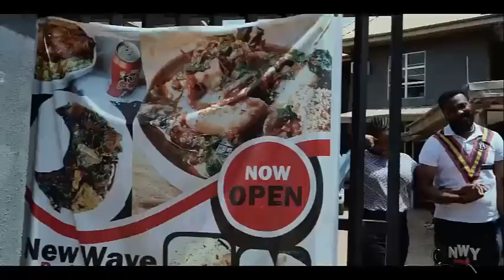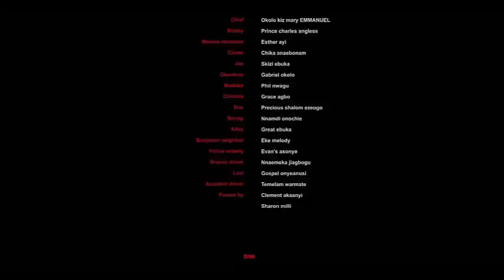He Came To Marry D Girl He Train In School But They Reject Him Only To Marry Her Off To A Ritualist